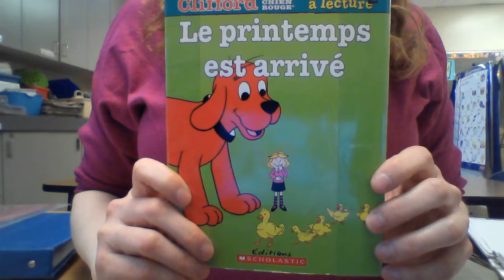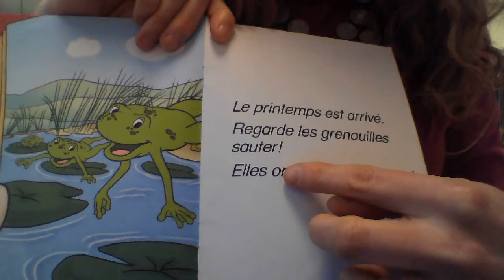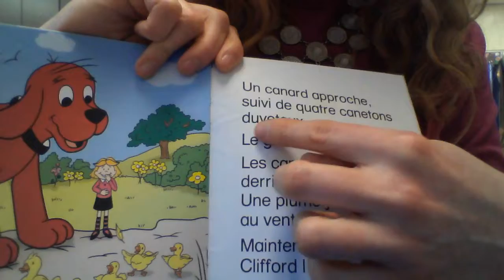Le printemps est arrivé